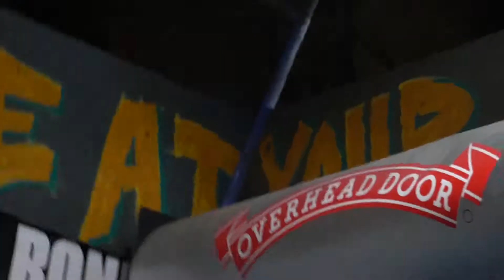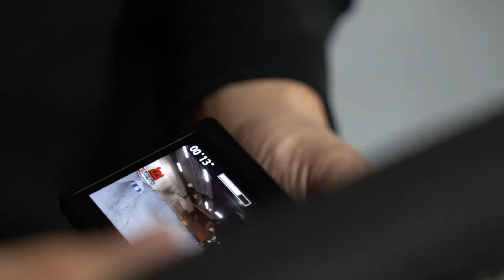A Day with some shredders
PennSkate skate park
Allentown PA

Ft
Shredders